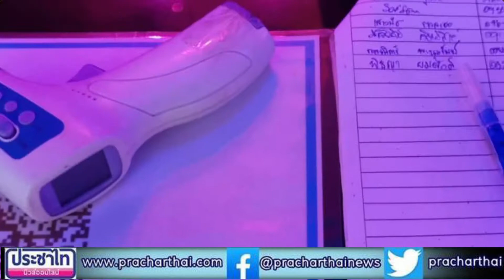ผู้ประกอบการบาร์เบียร์​เมืองพัทยาเริ่มยิ้มออกหลังรัฐบาล​ประกาศให้เปิดใช้บริการเป็นวันแรก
หลังจากสถานการณ์แพร่ระบาดของเชื้อไวรัสโควิด-19 ระลอง 2 ของอำเภอบางละมุง จ.ชลบุรี นั้นเริ่มดีขึ้นทางรัฐบาลได้มีการประกาศให้เปิดสถานบันเทิงได้ในวันที่ 1 กุมภาพันธ์ 2564 แต่ต้องเข้มงวดในการป้องกันตามมาตรการที่ทางรัฐได้กำหนดไว้ โดยให้ปิดทำการในเวลา 23.00 น.
          ล่าสุดเมื่อเวลา 17.30 น. วันที่​ 1​ กุมภาพันธ์​ 2564​ ผู้สื่อข่าวได้ลงพื้นที่ในเขตเมืองพัทยาอ.บางละมุง​ จ.ชลบุรี​ ลงพื้นที่เก็บภาพบรรยากาศ​ สถานประกอบการบาร์​เบีย​ร์โดยรอบเมืองพัทยา หลังจากรัฐบาลประกาศให้เปิดให้บริการได้แล้วเป็นวันแรก​ พบว่าเริ่มมีนักท่องเที่ยวทั้งชาวไทย และชาวต่างชาติเริ่มออกมาใช้บริการ
           จากการสอบถาม น.ส.สายฝน ขนันเยี่ยม อายุ 40 ปี ตัวแทนผู้ประกอบบาร์เบียร์ภายในซอย 6​ ถนนเรียบชายหาดเมืองพัทยา อ.บางละมุง จ.ชลบุรี ได้เปิดเผยกับผู้สื่อข่าวว่า วันนี้เปิดเป็นวันแรกเริ่มมีนักท่องเที่ยวชาวต่างชาติที่พักอาศัยอยู่ในเขตเมืองพัทยาเริ่ททยอยเข้ามาใช้บริการ และในส่วนของทางร้านก็ได้มาตรา​การป้องกันตามที่รัฐบาลได้กำหนดไว้โดยมีแอปไทยชนะ​ จุดตรวจวัดอุณหภูมิ​ เจลแอลกอฮอล์ล้างมือ​ และให้ลูกค้าสวมใส่หน้ากากก่อนเข้าร้าน วันนี้เป็นวันแรกภายในซอย 6 ก็ได้เริ่มกลับมามีสีสันอีกครั้ง
           ส่วนบรรยากาศ​โดยรอบเมืองพัทยาตาม​สถานประกอบการ​บาร์เบียร์ต่างๆ เริ่มกลับมาคึกคักมีสีสันนักท่องเที่ยวทยอยเดินทางมาเที่ยวมานั่งดื่มอย่างเห็นได้ชัด

 หน่อย  บูรพา /  สามารถ ทองเสริม  พัทยา จ.ชลบุรี /รายงาน